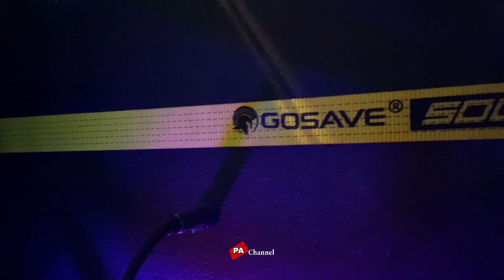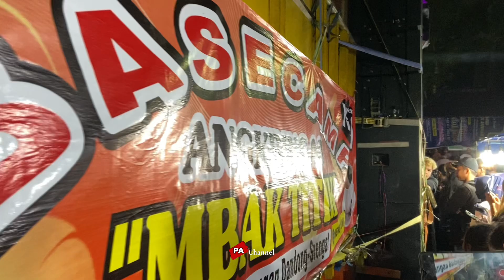KARNAVAL BILUK NGAGLIK BLITAR || kompak audio, bunga audio, euphoria audio PART 2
KARNAVAL BILUK NGAGLIK BLITAR || kompak audio, bunga audio, euphoria audio